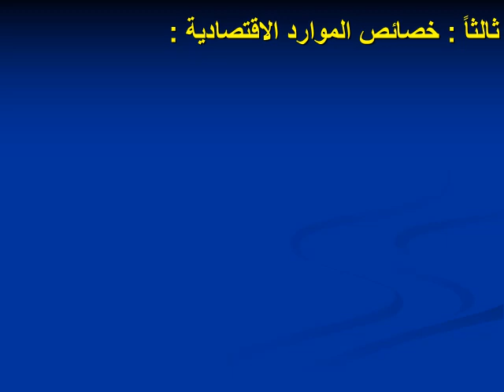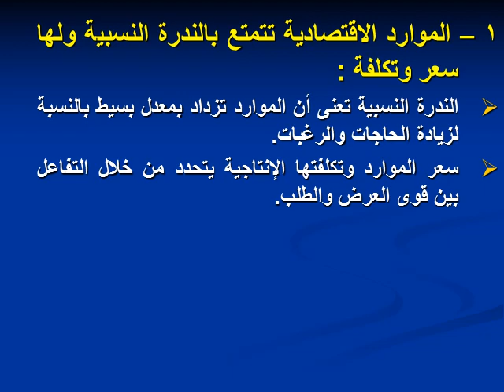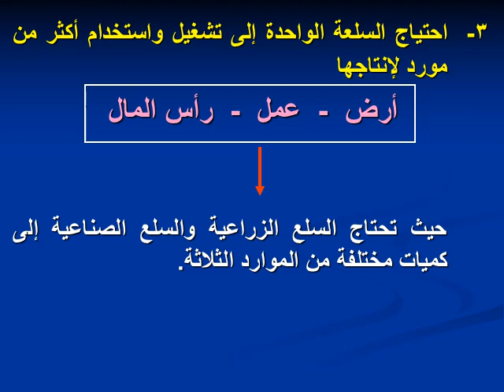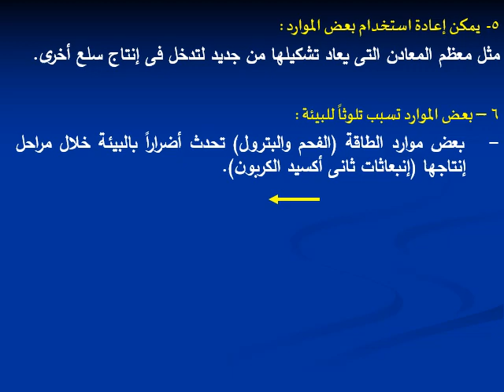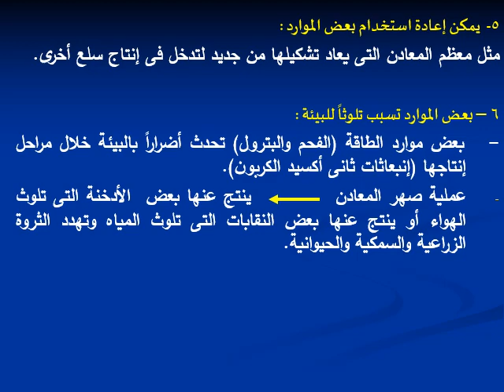اقتصاديات موارد وتطور - جزء الموارد الاقتصادية - د/ أميرة صالح- 02